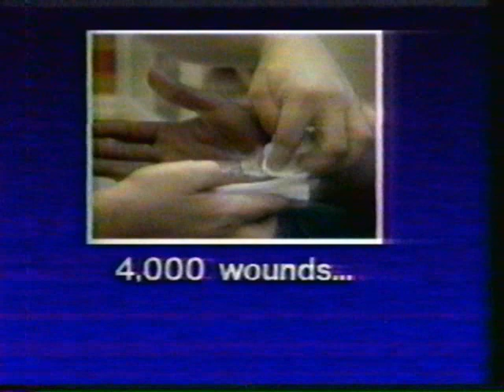Letty Valadez & Peter Torgerson on 5 Eyewitness News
That is a very young letty Valadez reporting with Peter Torgerson. Letty is all smiles now on    channel 5 news. I think Peter won the lottery & became a Millionaire years back. Great reporters both of them.